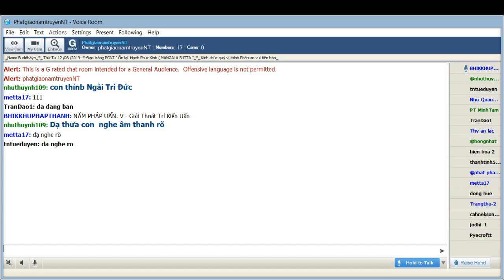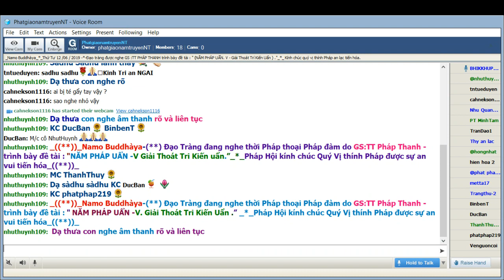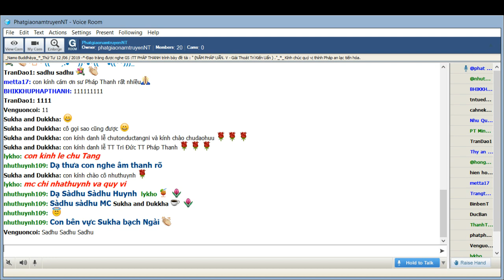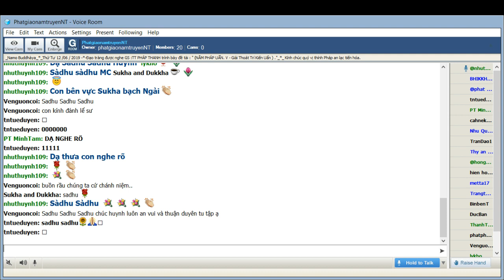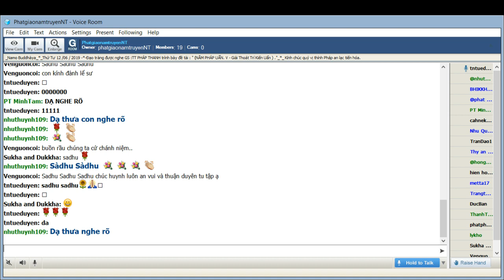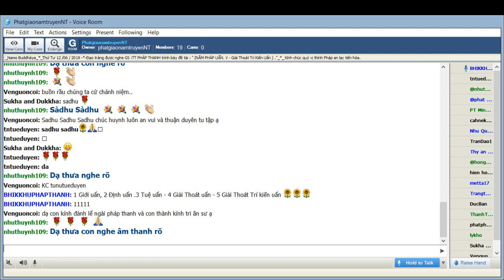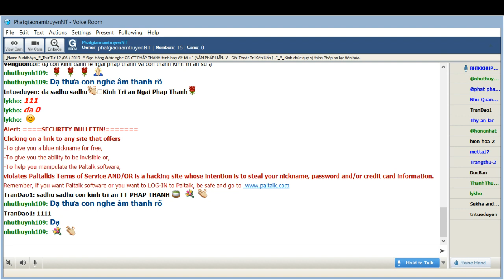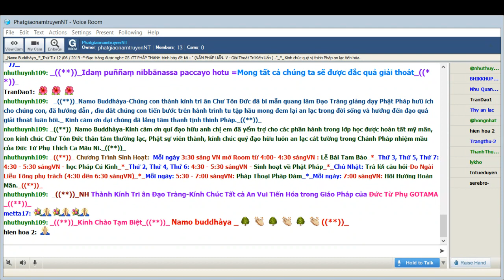11-06-2019_Room PhatgiaonamtruyenNT - Ngài Trí Đức giảng Pháp Cú Kinh